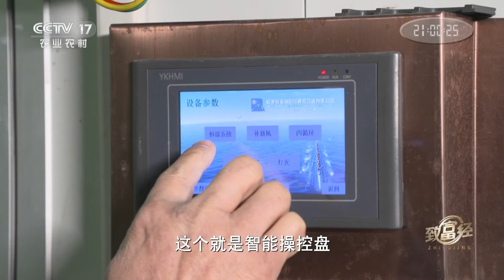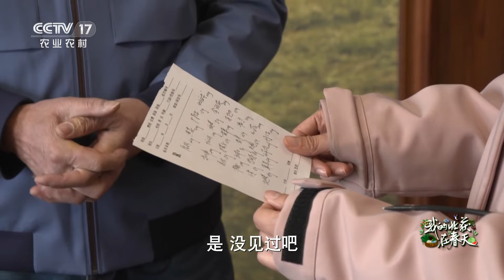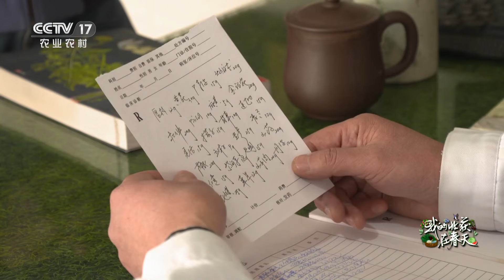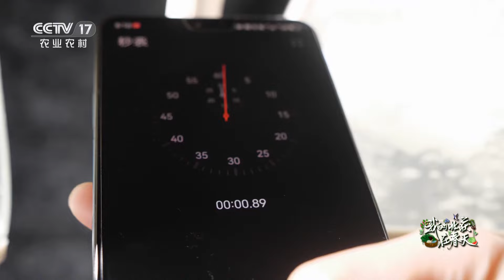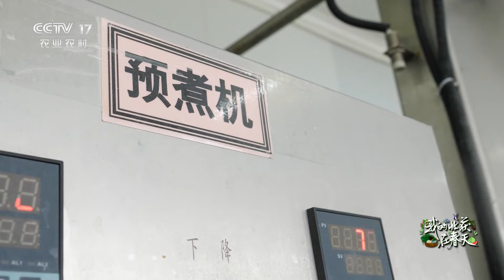两兄弟利用“神秘资源”，竟种出了不一样的银耳！不仅让银耳在春天绽放，还收获了亿万财富！|「致富经」20230313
本期节目主要内容：
陈秀辉、余新焰是同父同母却不同姓的亲兄弟，他们背井离乡从福建古田来到河南西峡种植银耳，但西峡县的气候条件并不适合人工种植银耳，可这对兄弟勇于尝试新生事物，利用西峡当地的中药材资源种出了不一样的银耳，不仅让银耳在春天朵朵绽放，还收获亿万财富，更多精彩尽在本期节目。